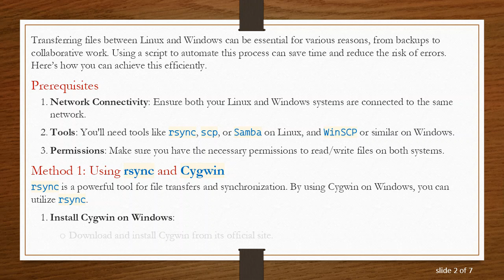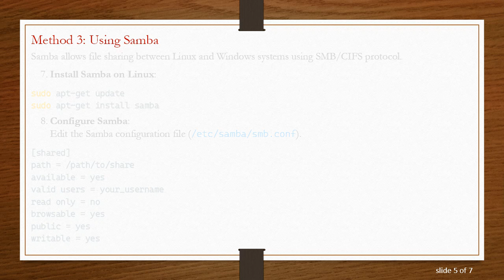Copy Files from Linux to Windows Using Script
Summary: Learn how to efficiently copy files from a Linux system to a Windows machine using a script. This guide covers methods, tools, and step-by-step instructions for seamless file transfers between different operating systems.

Transferring files between Linux and Windows can be essential for various reasons, from backups to collaborative work. Using a script to automate this process can save time and reduce the risk of errors. Here’s how you can achieve this efficiently.

Prerequisites

Network Connectivity: Ensure both your Linux and Windows systems are connected to the same network.

Tools: You'll need tools like rsync, scp, or Samba on Linux, and WinSCP or similar on Windows.

Permissions: Make sure you have the necessary permissions to read/write files on both systems.

Method 1: Using rsync and Cygwin

rsync is a powerful tool for file transfers and synchronization. By using Cygwin on Windows, you can utilize rsync.

Install Cygwin on Windows:

Download and install Cygwin from its official site.

During installation, select rsync and openssh packages.

Execute the Script:
Make the script executable and run it.

Method 2: Using scp (Secure Copy)

scp is another reliable tool for secure file transfers over SSH.

Install OpenSSH on Windows:

Windows 10 and later have built-in OpenSSH. Enable it via Settings -&gt; Apps -&gt; Optional Features.

Alternatively, use Cygwin to install openssh.

Method 3: Using Samba

Samba allows file sharing between Linux and Windows systems using SMB/CIFS protocol.

Configure Samba:
Edit the Samba configuration file (/etc/samba/smb.conf).

Conclusion

Each method has its advantages depending on your setup and requirements. rsync and scp are excellent for secure, command-line based transfers, while Samba offers a more integrated file-sharing solution. By automating these processes with scripts, you can streamline your workflow and ensure reliable file transfers between Linux and Windows systems.